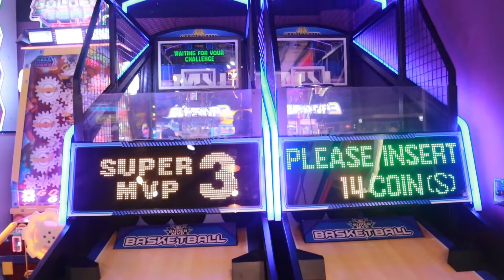全世界最大娃娃機～好啦開玩笑就點進來看看吧